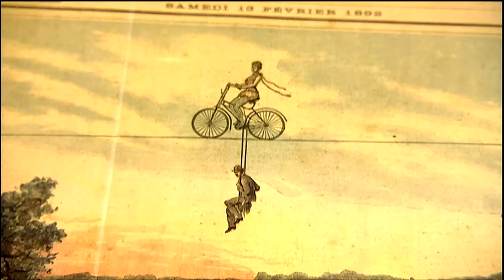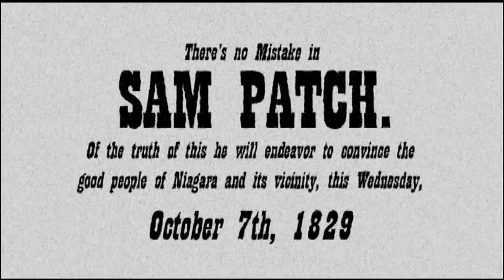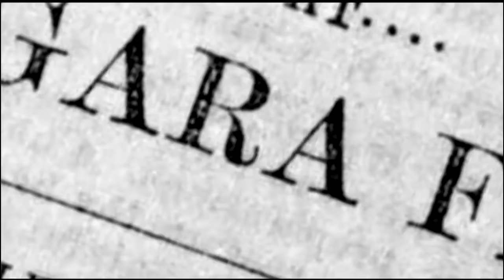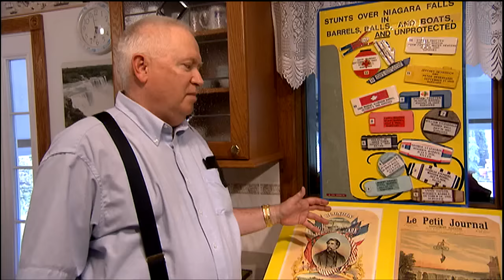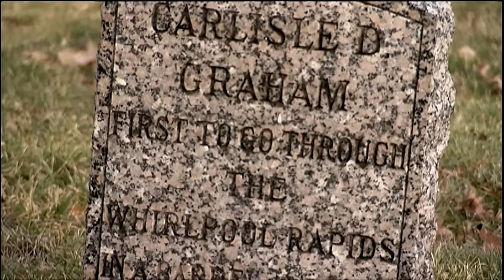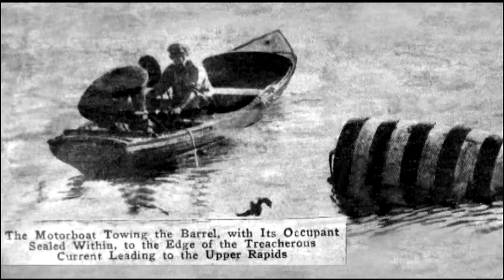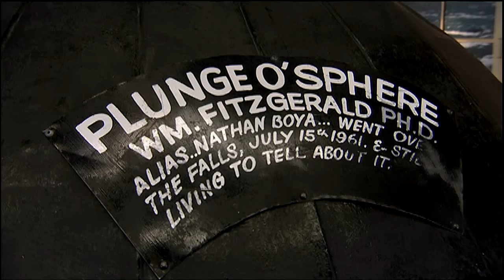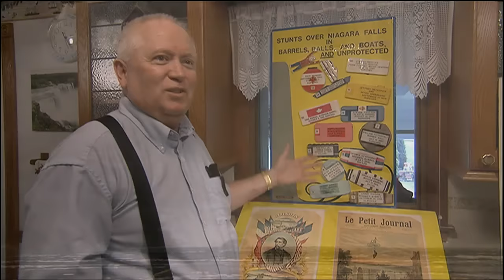Daredevils of Niagara Falls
Daredevils of Niagara Falls recounts one of the most interesting and unique aspects of Niagara Falls - the people who risked their lives to challenge the falls. The program uses a wide array of visual elements including spectacular cinematography, colorful history, on the spot interviews and archival imagery to tell stories of the Daredevils.

This WNED PBS production premiered in June 2006.

to see more WNED PBS Original Productions